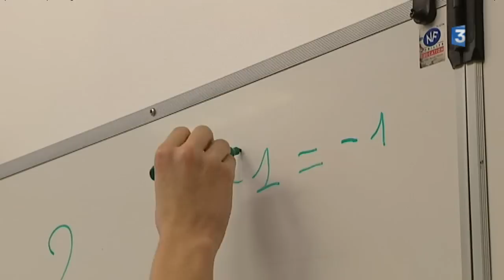Le CREPS de Vichy se décentralise à Ceyrat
Depuis le mois de septembre 2016, le Creps de Vichy-Auvergne qui forme des professionnels aux métiers du sport et accompagne les jeunes athlètes aux portes des équipes de France a ouvert une antenne à Ceyrat dans le Puy-de-Dôme.  Une décentralisation qui permet de développer de nouvelles activités : judo, lutte, tennis de table et gym...
Les 68 pensionnaires partagent leur temps entre études et entrainements à rythme soutenu.
Un reportage de Cyrille Genet, pascale Félix, Cédric Munro.

Retrouvez-nous sur :
Nos sites web